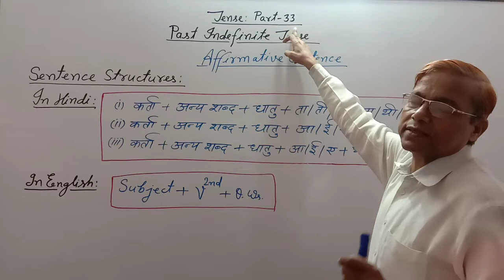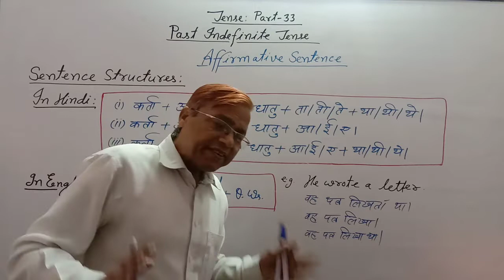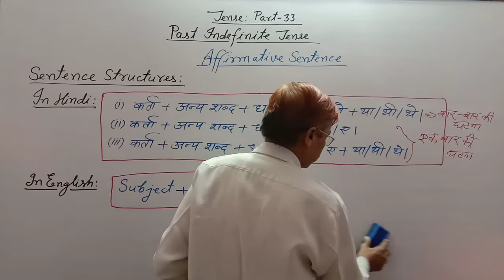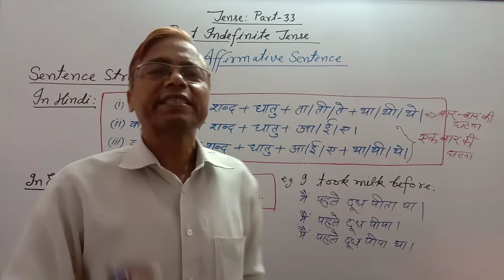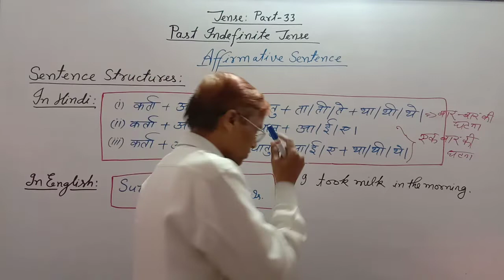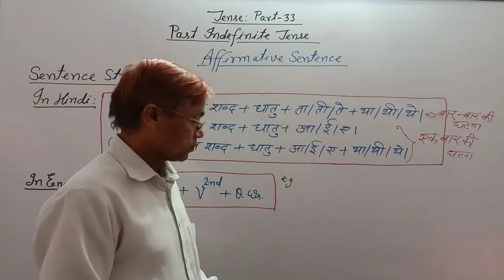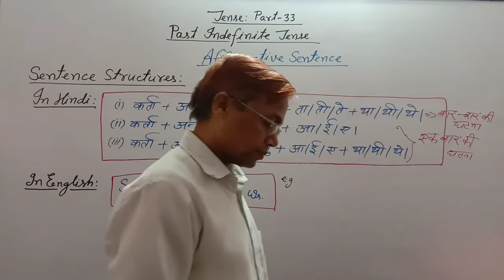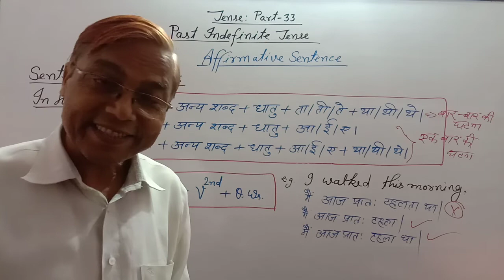Tense | Part -33 | A to Z English for ssc | Past indefinite tense affirmative sentence examples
Tense: Part -33//Past indefinite tense affirmative sentence structures and examples:
Under this video:
Tense,
Tense,
Past tense,
Past indefinite,
Past indefinite tense,
Past indefinite affirmative sentence,
Past indefinite sentence,
Past indefinite tense sentences,
English grammar,
English grammar in Hindi,
English grammar Hindi to English,
English grammar sentence,
English grammar sentence structures,